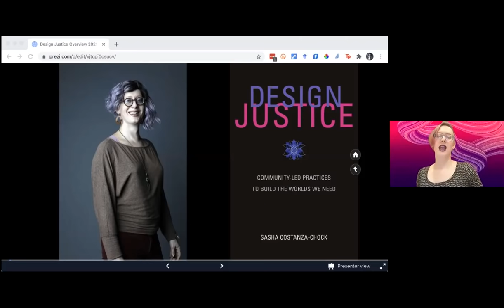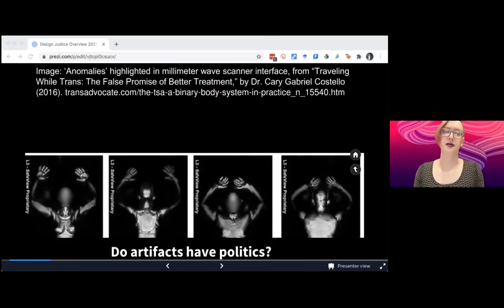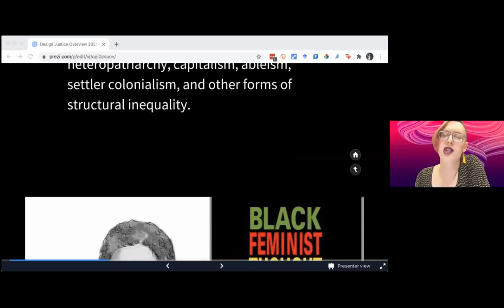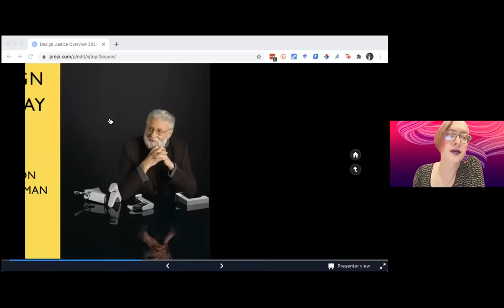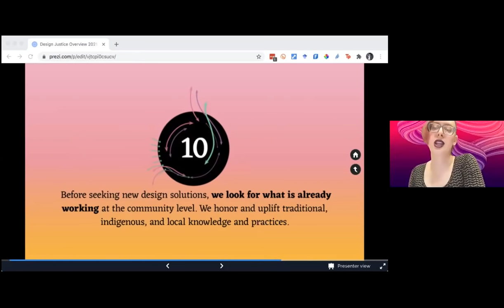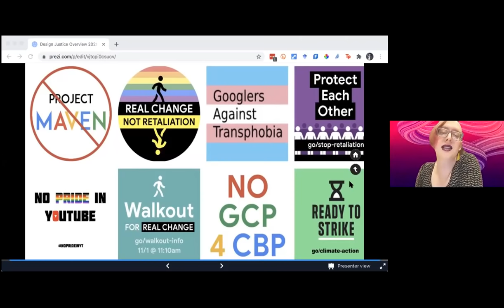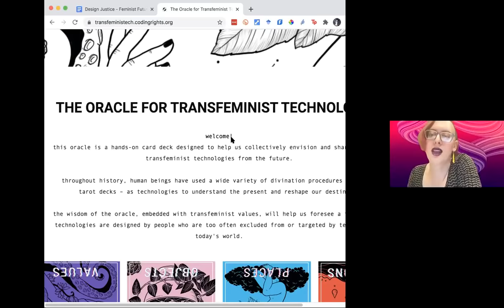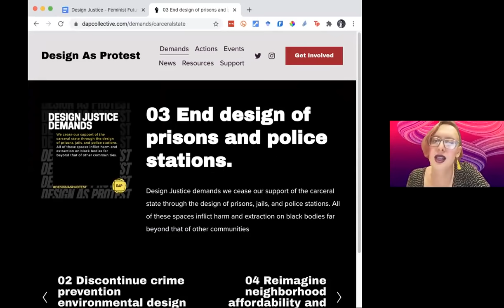Dr. Sasha Costanza-Chock on Design Justice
Closed Captions (professionally done) are available for this video.

This event occurred on January 20, 2021.

In this talk, Dr. Costanza-Chock presents an overview of their new book, Design Justice: Community-Led Practices to Build the Worlds We Need, published by the MIT Press in 2020. The book is an exploration of how we might re-imagine design to be led by marginalized communities as a tool to help dismantle structural inequality, advance collective liberation, and support ecological survival. More information about the book can be found In a book talk, Dr. Costanza-Chock presents an overview of key themes, concepts, and excerpts from the text with the aid of projected slides for 30-45 minutes, followed by a discussion with the audience of 15-30 minutes.

Sasha Costanza-Chock (they/them or she/her) is a researcher and designer who works to support community-led processes that build shared power, move towards collective liberation, and advance ecological survival. They are known for their work on networked social movements, transformative media organizing, and design justice. Sasha is a Research Scientist at the Massachusetts Institute of Technology with a joint appointment in Media Arts & Sciences at the MIT Media Lab and the Department of Urban Studies+Planning. Sasha is a board member of Allied Media Projects (alliedmedia.org) and a member of the Steering Committee of the Design Justice Network (designjustice.org). Sasha is the author of two books and numerous journal articles, book chapters, and other research publications. Their new book, Design Justice: Community-Led Practices to Build the Worlds We Need, was published by the MIT Press in 2020.

This event is part of the 2nd Season of the Feminist and Accessible Publishing and Communications Technologies Speaker and Workshop Series organized by Dr. Alex Ketchum. This series was made possible thanks to our sponsors: SSHRC (and the Initiative for Digital Citizen Research), the Institute for Gender, Sexuality, and Feminist Studies (IGSF), Milieux, Initiative for Indigenous Futures, Algorithmic Media Observatory, MILA, Cinema Politics, McGill’s Department of History and Classical Studies, Black Feminist Futures Working Group, the Sustainability Projects Fund, Moving Image Research Laboratory, The McGill Writing Centre, MUTEK IMG, the Intersectionality Research Hub, and Machine Agencies.